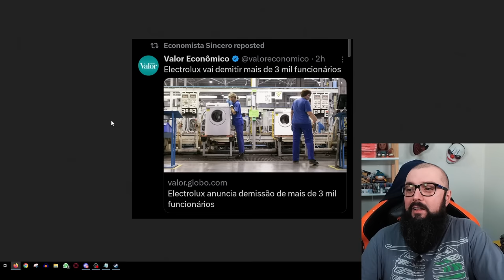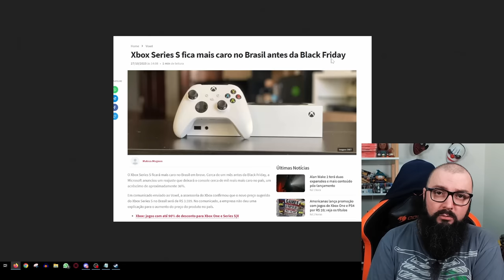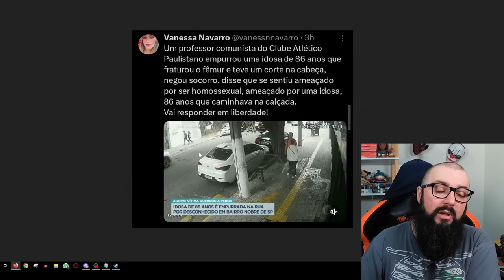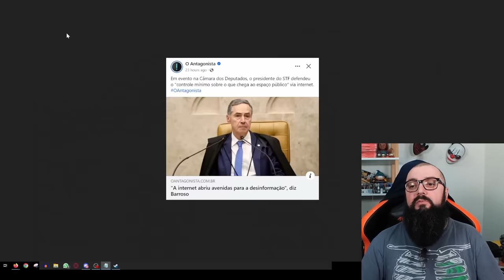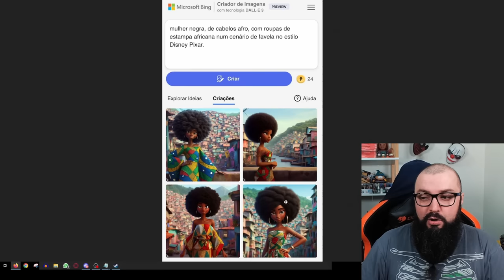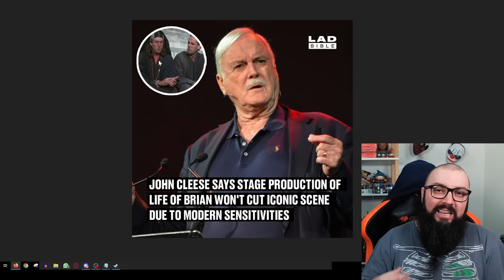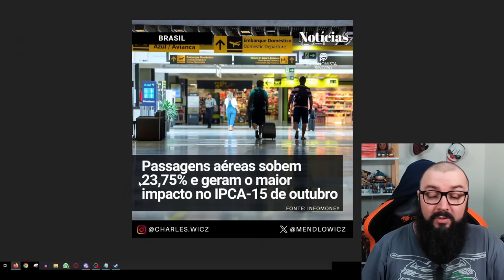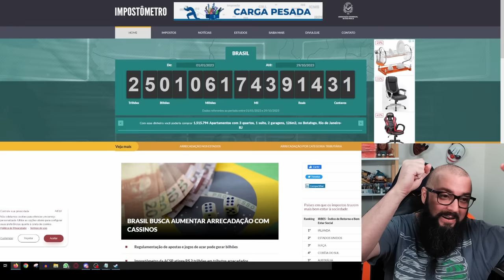Fazuelly News #23 - Seu Aluguel Vai Aumentar !